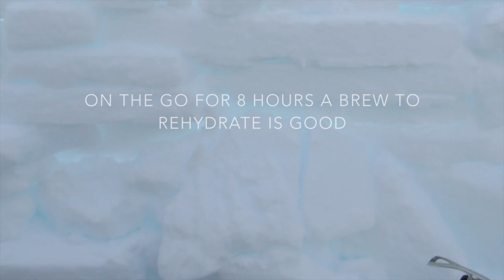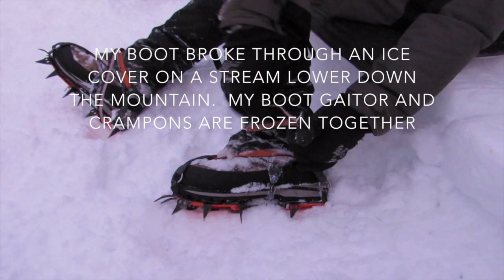Winter Chamois Hunt, Richardson Mountains New Zealand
Hunting Chamois in New Zealand Alps.  Some good footage of Chamois moving in snow and mixed terrain.  No Chamois were harmed in the making of this movie.  Most of the footage is above 1500 meter alt during June in a New Zealand winter.  A really enjoyable few days in the mountains.